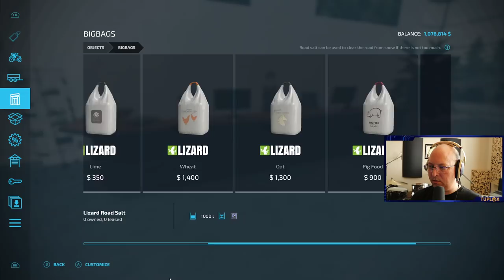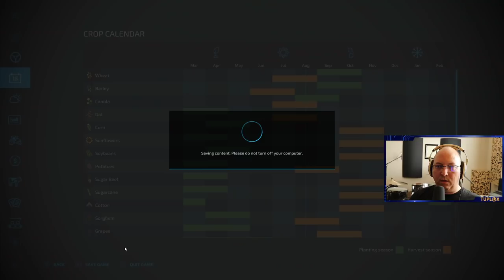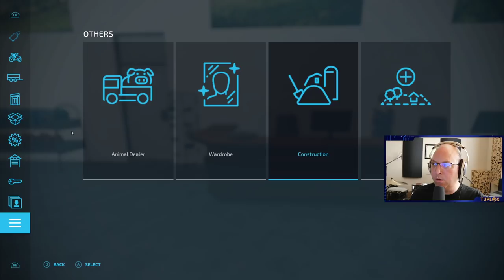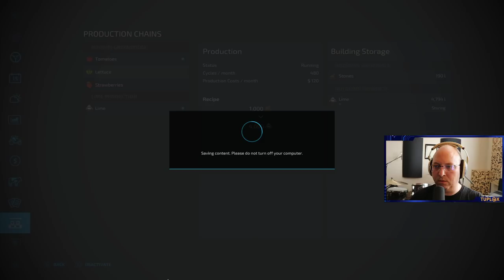No Man's Land #1 | Cutting fields | Farming Simulator 22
My livestream series playing FS22 on the No Man's Land map, where we pay the iron price for our farm.